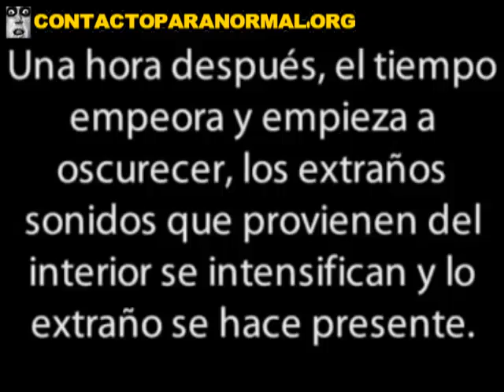年轻纪录独自小时废弃豪宅（加拿大）